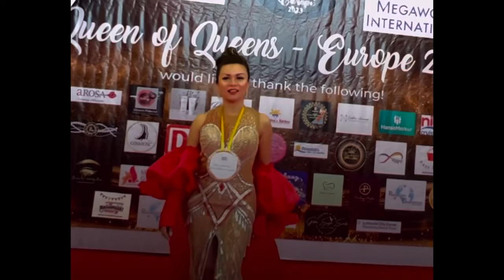GRABEH ANG PINAGDAANAN SA GOWN😢| HINDI NA ULIT SASALI SA BEAUTY PAGEANT| THE KUEPPERS FAMILY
DON´T FORGET TO CLICK THE RING BUTTON!🔔
INSTAGRAM: Gemmarie Jovero Kueppers
                        thekueppersfamily12